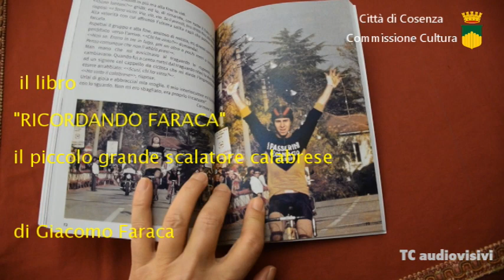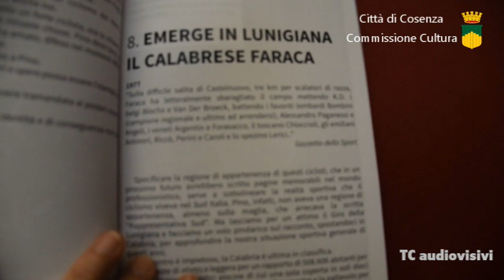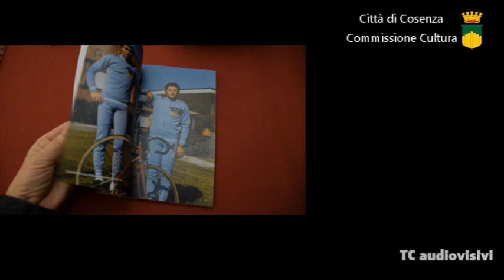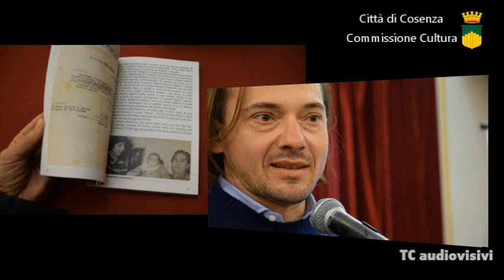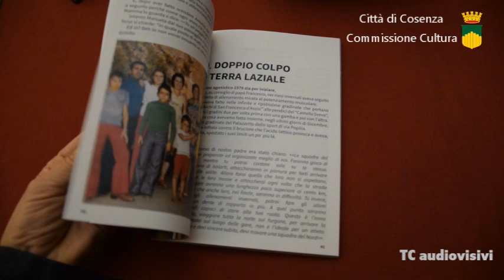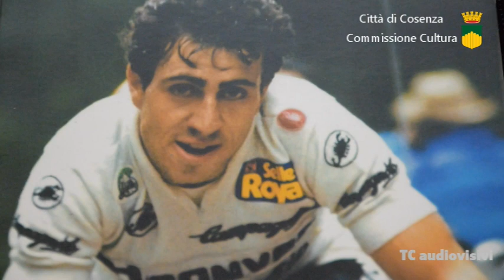COMMISSIONE CULTURA COSENZA:libro"RICORDANDO FARACA" - videoreport Teresa Covello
La COMMISSIONE CULTURA del COMUNE di COSENZA ha presentato il libro:
"RICORDANDO FARACA Il piccolo grande scalatore calabrese"
di Giacomo FARACA

Introduzione e moderazione
Mimmo FRAMMARTINO
Presidente Commissione Cultura
Saluti istituzionali e intervento
Giuseppe MAZZUCA
Presidente del Consiglio Comunale
Interventi di sportivi e amici del ciclista Pino Faraca scomparso a Cosenza nel 2016
PINO FARACA, primo di sette fratelli, è figlio di Francesco Faraca, attivo nel ciclismo dilettantistico nei primi anni 1950.[2] Giuseppe Faraca fu anch'egli dilettante, tra il 1976 e il 1980, riuscendo ad aggiudicarsi circa cento vittorie; nel 1980 vinse peraltro il Giro della Campania e stabilì il record nella scalata della Bologna-Raticosa, percorsa in 1.18'52", record che durerà fino al 2001. Passò professionista nel 1981 con la Hoonved-Bottecchia di Dino Zandegù, diventando così il secondo calabrese di sempre ad entrare nella massima categoria ciclistica dopo Giuseppe Canale, attivo tra i pro nel 1959.[2]

Passista-scalatore,[3] al primo anno si aggiudicò la vittoria della cronosquadre al Giro d'Italia, facendo sua inoltre la maglia bianca quale primo classificato nella graduatoria generale dei neo professionisti al Giro (fu undicesimo assoluto).[2] Questo risultato gli permise di entrare nella rosa dei candidati ad un posto in Nazionale per i mondiali di Praga;[3] tuttavia, appena un mese prima della prova iridata, Faraca fu protagonista di una rovinosa caduta durante il Giro dell'Appennino ed entrò in coma per una settimana.[2] Perse i mondiali, successivamente il suo rendimento calò. Ciò nonostante continuò a correre nel professionismo fino al 1984 e, dopo un anno di inattività, nel 1986, poi si ritirò.

Lasciato il ciclismo si dedicò alla pittura[2] (era diplomato al liceo artistico), ed aprì in contemporanea un negozio di biciclette a Cosenza.[3]

Faraca è morto nel 2016 a soli 56 anni dopo una lunga malattia.